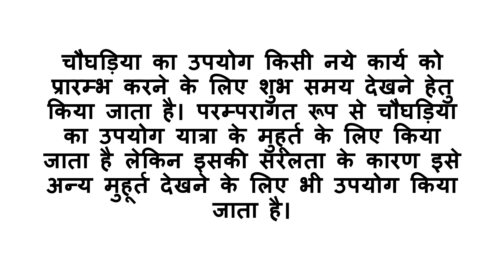आज का चौघड़िया 5 अगस्त 2023 शनिवार aaj ka choghadiya shubh muhurat in hindi | aaj ka choghdiya 2023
aaj ka choghadiya raat ka
aaj ka choghadiya muhurat in hindi
aaj ka choghadiya batao
aaj ka choghadiya samay
aaj ka choghadiya kya hai